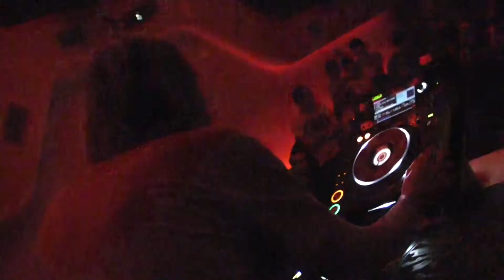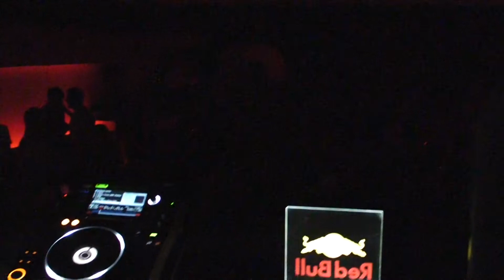Alexandru Jijian @ Studio Martin - 18.10.2013